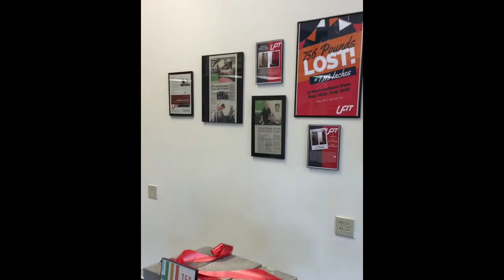UFit TV Episode 4 - Why cardio isn't enough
Today we are talking about why you shouldn't be so focused on cardio and how lifting weights can guarantee your long term fitness success!